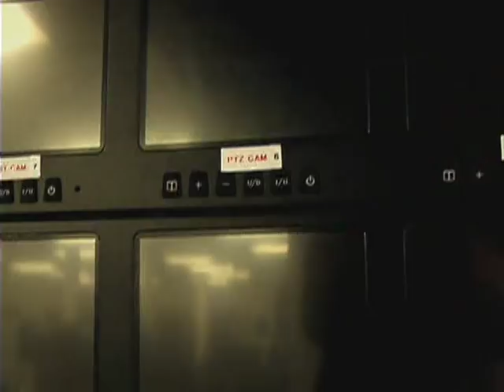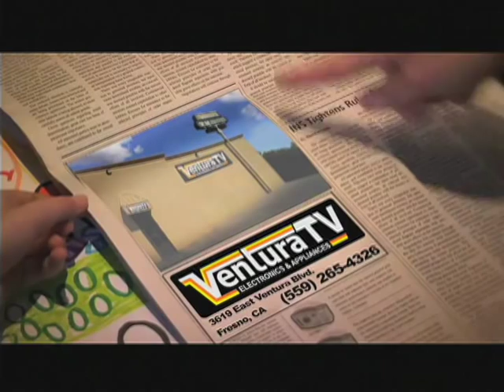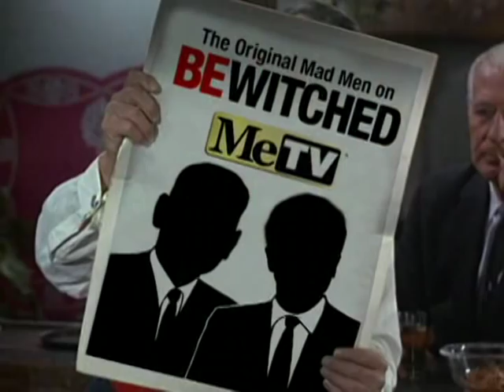EPISODE 256: MARC COTTA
In this On the Air, Off the Press segment, host John Malos interviews Marc Cotta of KMPH Fox 26.  Join John and Mark as they discuss, Marc's background in television, the state of the Fresno television industry and KMPH Fox 26.